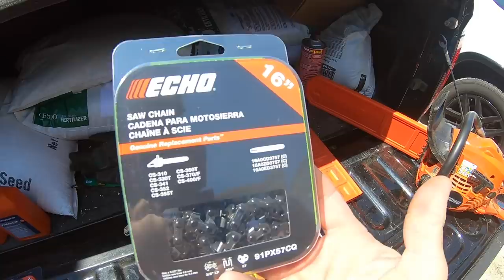Just Looking Turns Into Buying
Just Looking Turns Into Buying. Anytime I stop at any lawn equipment dealership I always end up buying something new. In todays video I share what I purchased and also some maintenance tips on how to keep your equipment maintained and long lasting. Enjoy!